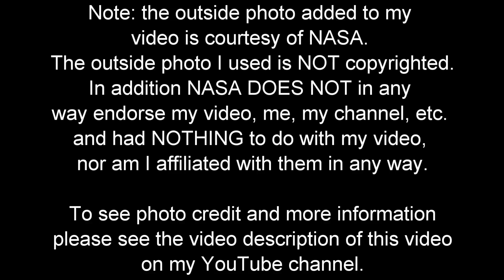Is Alien Life Widespread in the Universe? A New Scientific Study May Raise This Possibility IMO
What do you think about a new scientific study that examines the possibility that planets in proximity may share material.  If this theory is correct and if the Lithopanspermia theory is also correct, do you think it is possible that alien life is widespread in the Universe?

**Photo Credit**

The outside photo used in my video is courtesy of NASA and is NOT copyrighted.

Photo credit: NASA

Note: NASA DOES NOT in any way endorse me, my video, my channel, or anything else I am involved in, and had NOTHING to do with my video, nor am I affiliated with them in ANY WAY.